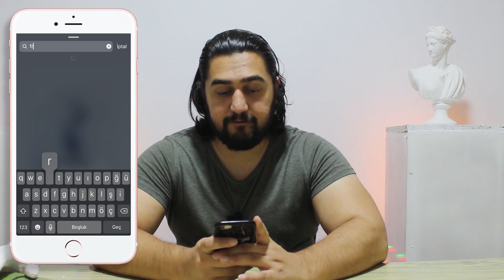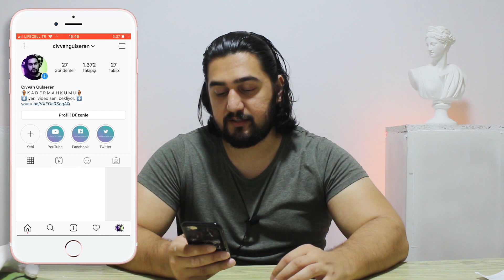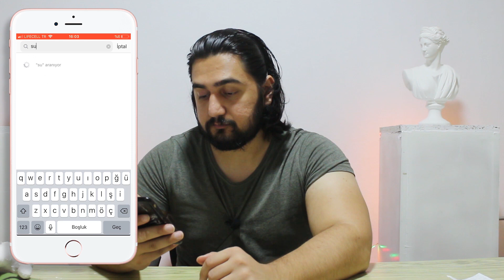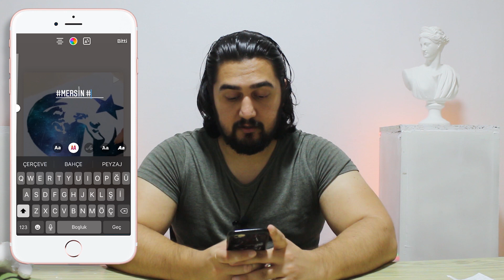İNSTAGRAM STORY TAKTİKLERİ - İnstagram Hikaye Taktikleri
Ben Cıvvan Gülseren,Bugün sizlerle İnstagram Story Taktiklerine bakacağız,Bu Taktikler sayesinde instagram hikayelerimiz daha güzel bir görünüme sahip olacak ve daha fazla kişi instagram hikayelerimizi görecek
İnstagram hikaye taktikleri ni umarım beğenirsiniz.Bence bilgilendirici,eğlenceli ve güzel bir video oldu
Kader Mahkumları

Ben Cıvvan Gülseren çok uzun süredir sosyal medyanın içindeyim sizlere eğlenceli,komik ve güzel videolar hazırlamaya çalışacağım umarım sizler için güzel
içerikler çıkarabilirim desteklerinizi bekliyorum kanalda sizlerle belli bir konu üzerinde değil de benim o an ki halime göre takılacağım genelde
eğlence,komedi,şaka,parodi,tepki,kapışma,nasıl yapılır,kendin yap ve vlog videoları ile sizlerle olacağım tabi ki de olmazsa olmazımız sanat ile
KADER MAHKUMLARI :D